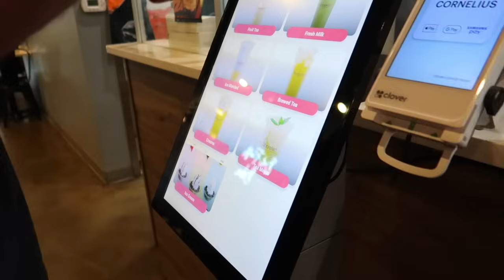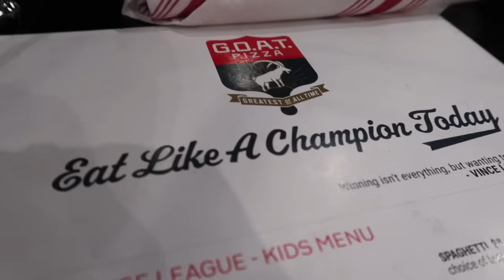VLOG | Family Time, Summer gets an AWARD😁, Juicing, Skin breakout, Bible Study + More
Hello Love, Welcome to another video.

♡LINKS
- Amazon Storefront
Candle Scents (Sage & Citrus, Pink Sands, Midsummer's Night)
-Transparent sticky notes
-EZcare braid gel
- She reads truth Bible
- Tony Evans Commentary Bible

💌SEND US MAIL!